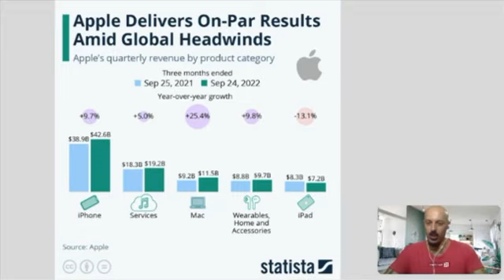אייפון ממשיך להיות המוצר מספר אחד של אפל | כמה זה משמעותי? | אבי צדקה דוקטור לינקדאין